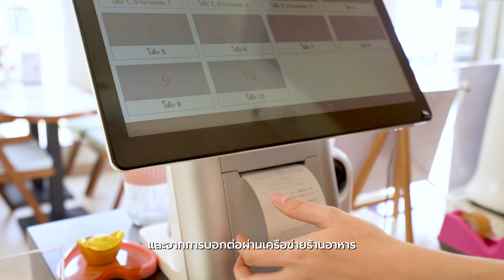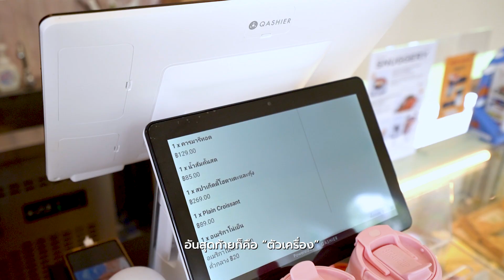Snuggery TH | คาเฟ่ใหม่ย่านลาดพร้าวที่ยึดหลัก Coffee, Pastry และ Space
Snuggery TH คาเฟ่สุดชิลล์ ย่านลาดพร้าว ที่มีตัวช่วยในการบริการและมีประสิทธิภาพอย่าง Qashier POS

ความโดดเด่นของร้านนี้ก็คือการใส่ใจใน 3 สิ่ง Coffee, Pastry และ Space ที่นี่จึงโดดเด่นด้วย “กาแฟ” ที่ทางร้านใส่ใจ “ขนม” ที่คัดสรรจากทั่วโลก และ “พื้นที่” ที่นอกจากมีมุมถ่ายรูปน่ารัก ๆ แล้ว ยังมีพื้นที่สำหรับการพูดคุยหรือนั่งทำงานอีกด้วย

และด้วยตัวช่วยที่ร้านค้าหลาย ๆ ร้านบอกต่อกันมาอย่าง Qashier POS ช่งบทำให้ร้านให้บริการลูกค้าได้อย่างมีประสิทธิภาพขึ้นกว่าเดิม ด้วยระบบดังต่อไปนี้
1. "QR Ordering" ที่ลูกค้าสามารถสั่งอาหารผ่านสแกน QR บนมือถือได้
2. ระบบจัดการสินค้าคงคลัง / ระบบการตัดสต๊อกอัตโนมัติ
ทำให้ทางร้านไม่ต้องเสียเวลาไปเช็กด้วยตัวเองบ่อย ๆ เพราะสามารถเข้าไปดูผ่านระบบหลังบ้านออนไลน์ได้

Qashier POS ช่วยให้ทางร้านให้บริการได้อย่างรวดเร็วและมีประสิทธิภาพ อีกทั้งเมื่อเกิดปัญหา ก็สามารถปรึกษากับทีมงานซัพพอร์ต เพื่อรับการช่วยเหลือได้อย่างรวดเร็ว

ขอขอบคุณ Snuggery TH ที่ไว้วางใจให้ Qashier ดูแลร้านอาหารแห่งนี้

พบกับ Snuggery TH ได้ที่
📍 พิกัด : 10 ซอยลาดปลาเค้า 8 ลาดพร้าว
🕙 ร้านเปิดให้บริการ :
วันอังคาร - วันศุกร์ เวลา 09.00 น. - 18.00 น.
วันเสาร์ - วันอาทิตย์ เวลา 09.00 น. - 19.00 น.

หากคุณกำลังมองหาระบบ POS จัดการร้านดีๆ มีคุณภาพ และมีระบบสะสมแต้มในตัว ติดต่อเราวันนี้เพื่อรับฟรีสาธิตตัวอย่างการใช้งานและข้อเสนอสุดพิเศษ